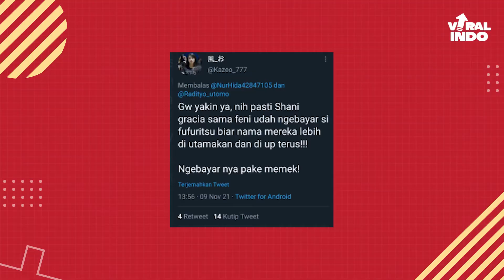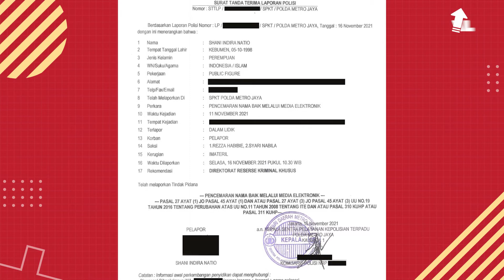Shani JKT48 Dituduh Lakukan Skandal Seks, Akun Twitter Dilaporkan Polisi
Shani JKT48 mendapat tuduhan terkait skandal seks di twitter yang berujung akun anonim tersebut dilaporkan ke polisi.
Seorang netizen dengan akun kazeo_777 menuduh Shani JKT48 "membayar" manajemen untuk bisa terus mendapat porsi panggung dan tampil di tengah formasi JKT48.

Nah kali ini mimin viral indo akan bahas skandal seks yang menimpa Shani JKT48.

Viral Indo!